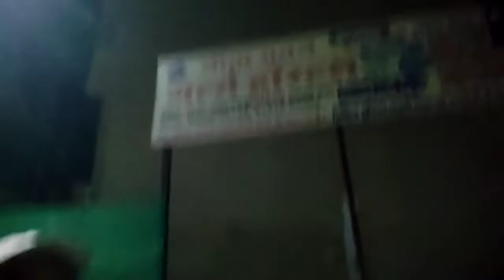Business Class at Road 🤔...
in this blog we are going to discuss how to grow your business.